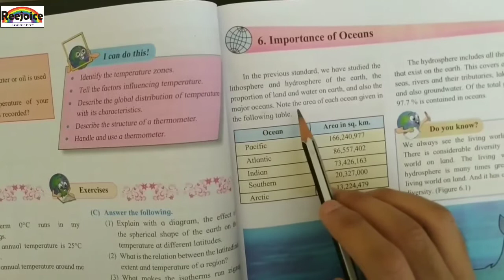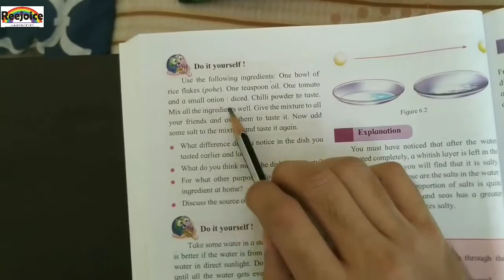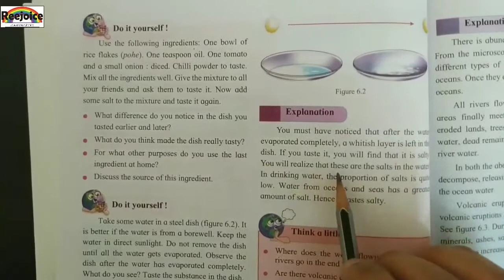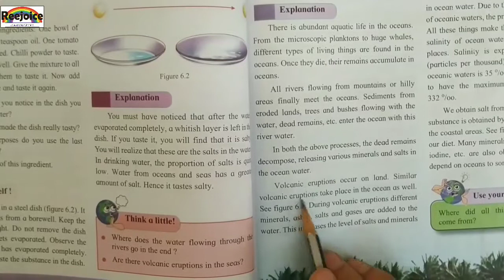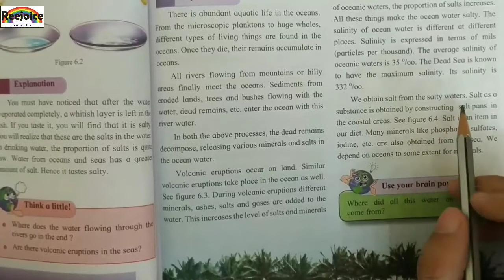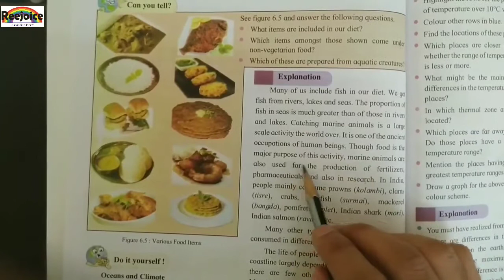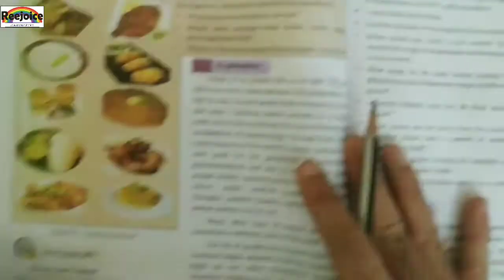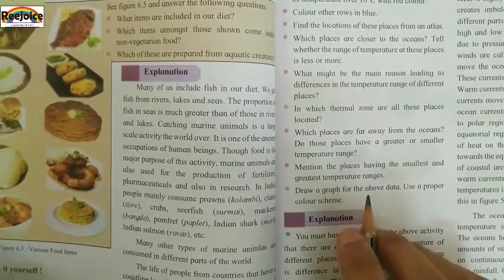Std 6 Higher English Geography Chapter 6 Importance of Oceans - Part 1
Download  Questions and answers from the link given bellow